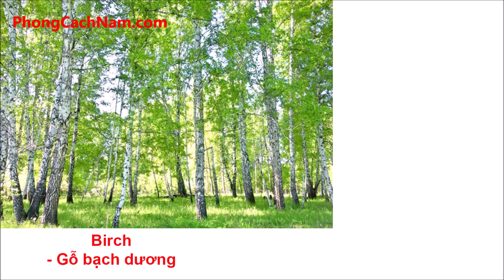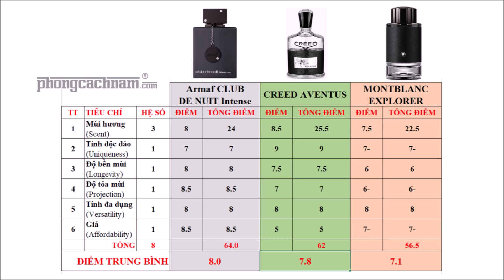Review so sánh CREED AVENTUS với Club de Nuit Intense Man và Montblanc Explorer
Creed Aventus là nước hoa niche cho nam nổi tiếng nhất. Tuy nhiên nước hoa này giá khá cao và không nhiều người có cơ hội thử nghiệm.
Creed Aventus có đáng mua hay không? Creed Aventus có thực sự là nước hoa tuyệt vời như đánh giá không? - Các câu hỏi này sẽ được trả lời trong video do Phong Cách Nam cung cấp.
Ngoài ra, video này cũng review đánh giá các nước hoa clone của Aventus, bao gồm: Armaf Club de Nuit Intense Man, và Mont Blanc Explorer.